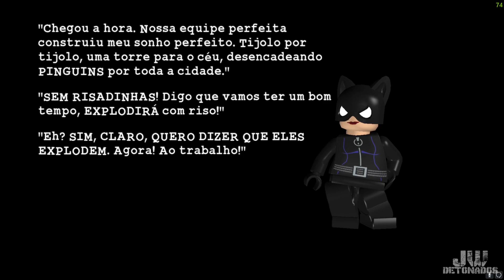PC | LEGO® BATMAN™: THE VÍDEOGAME #25 [ O PODER LOUCO DO PINGUIM 2 5-5 : MUNDO ÁRTICO ]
CHAVE PIX:
CHAVE ALEATÓRIA:
f02fc18e-cc76-4aa4-baab-14676bc52bb9

Kwai:
JWDETONADOS